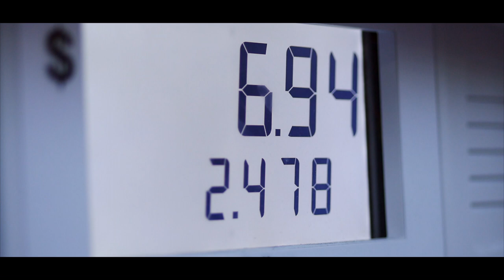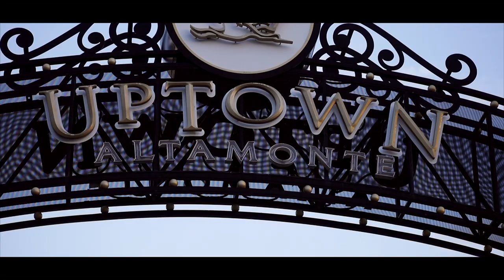Flame Spitting 5.0 || Shots Fired